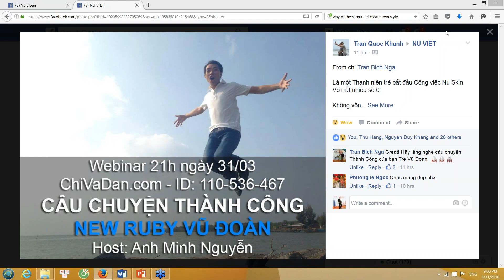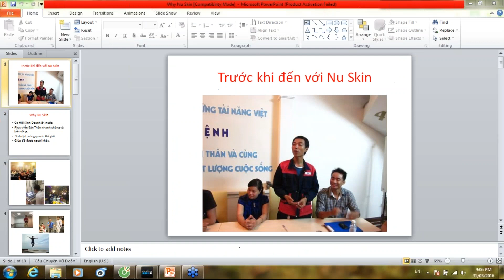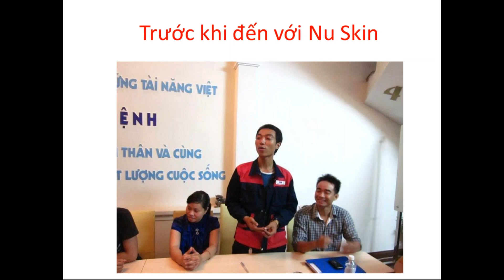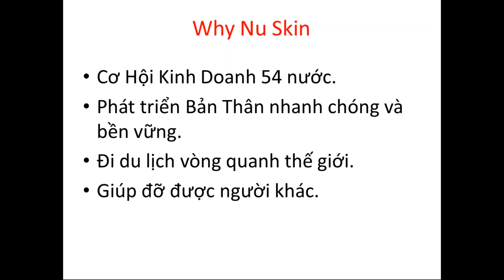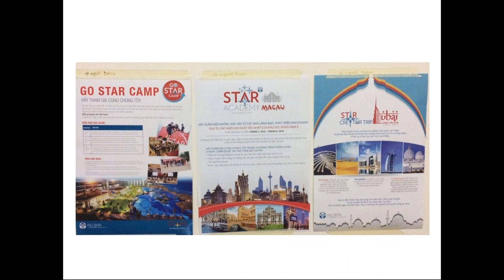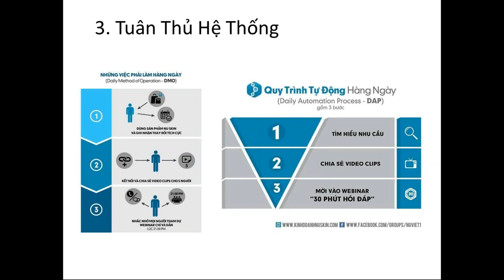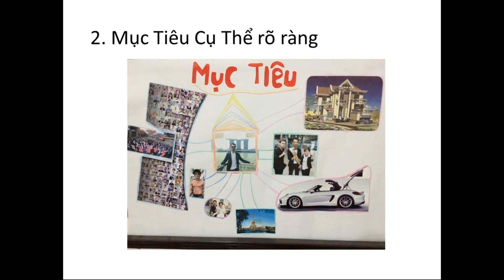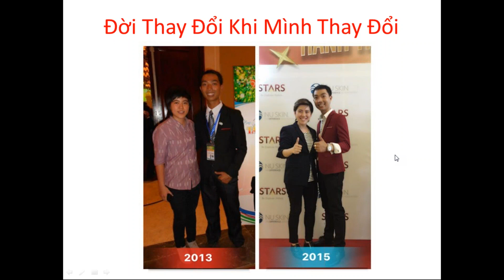Kết Nối Tài Năng Việt : New Ruby Vũ Đoàn